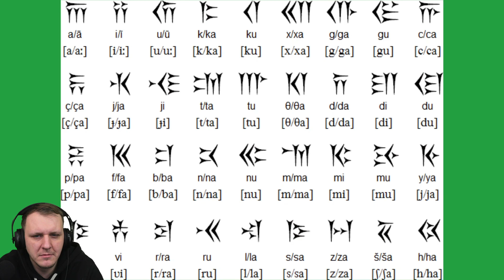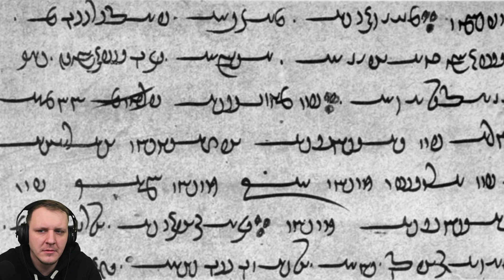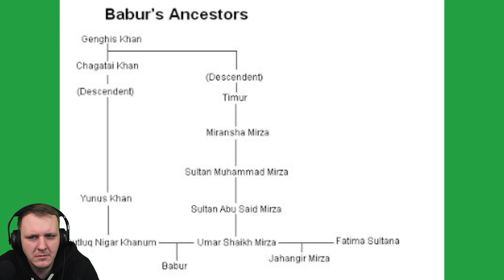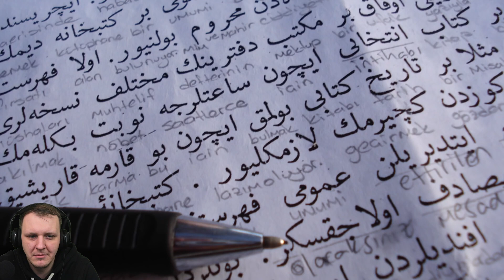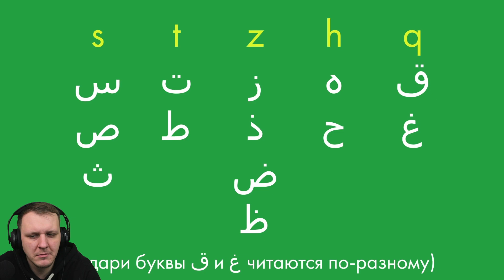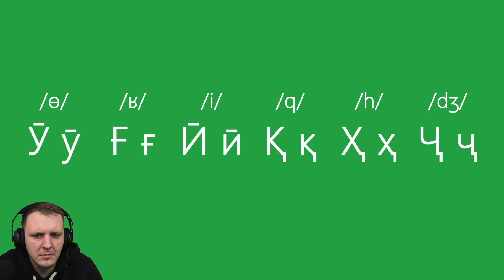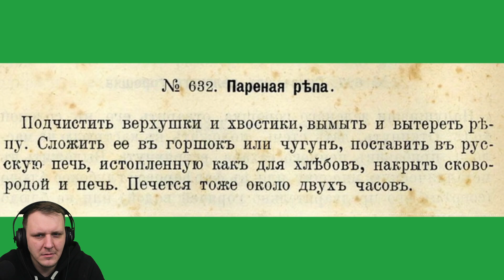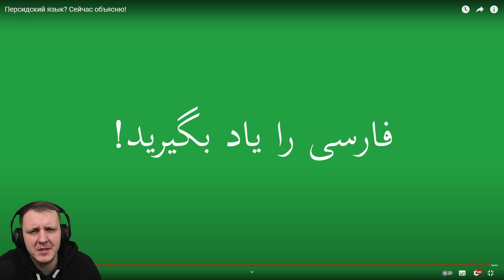Персидский язык? Сейчас объясню! | Реакция